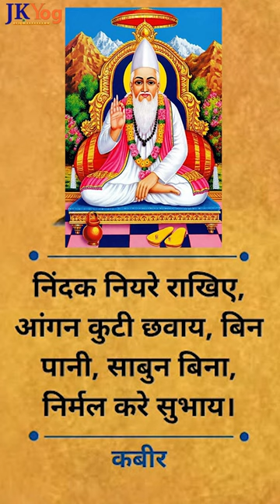How To Purify Your Heart : The Ultimate Hack l Swami Mukundananda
JKYog Websites